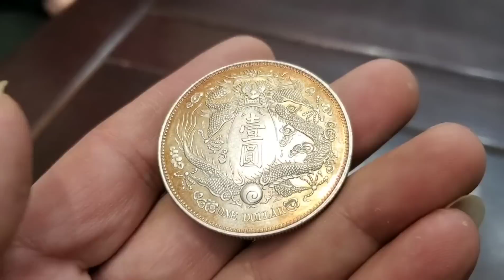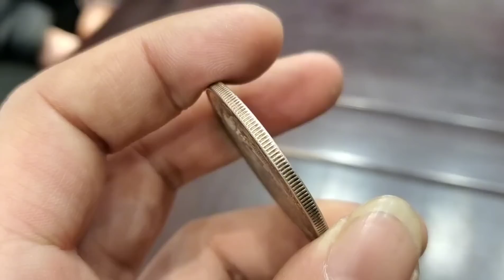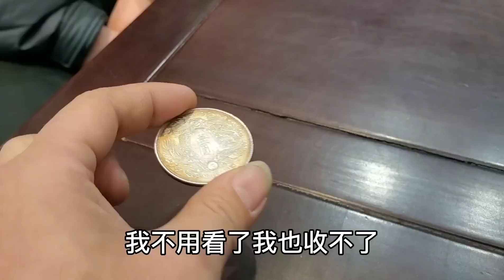收拾老房子找到珍贵银币，直言要拿它改变命运，真品确实值几百万【小闫打铁镯】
请放心，本视频是一部原创拍摄的视频，没有任何不良行为。 男子拿银圆找小闫鉴定，说是收拾老房子找到的，网上查看价值500万，小闫一看这要是真品确实价值500万！